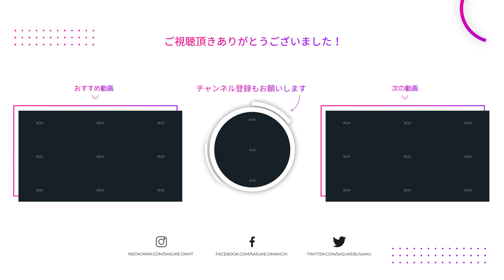人を思いやる大切さを教えてくれた天国のばあちゃんに向けて今伝えたいこと｜岡本吉起塾Ch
亡くなってから気づいた祖母の思いやりを語ります。

▮ 各種SNS

▮ 自己紹介

1961年生まれ。83年に創業間もないカプコンに入社、『ストリートファイターⅡ』など、数多くのヒットゲームを生み出す。
03年にカプコンを退社し、ゲームリパブリックを設立。